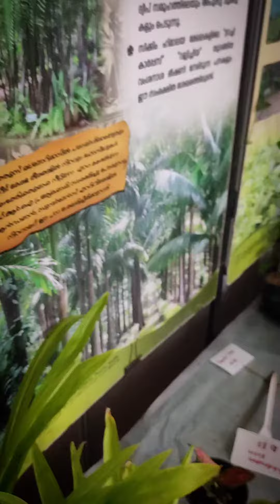Tissue Culture Saplings @ 36 th Kerala Science Congress by KSCSTE - KFRI